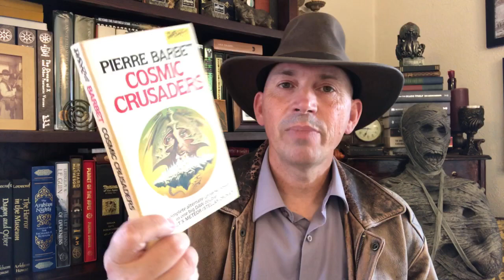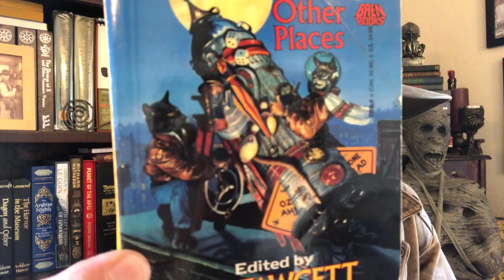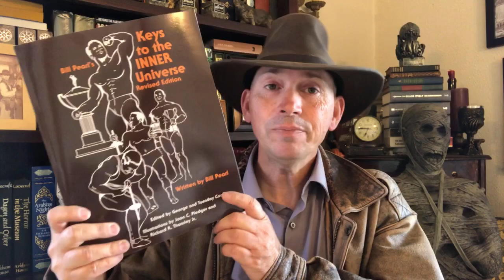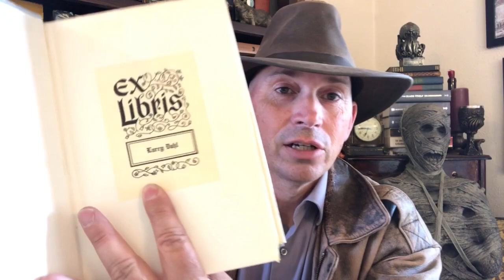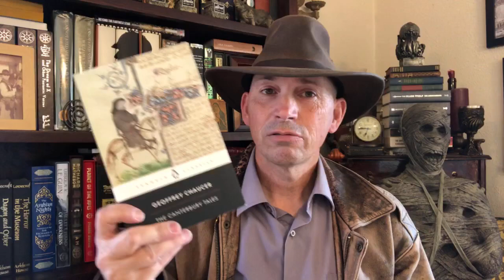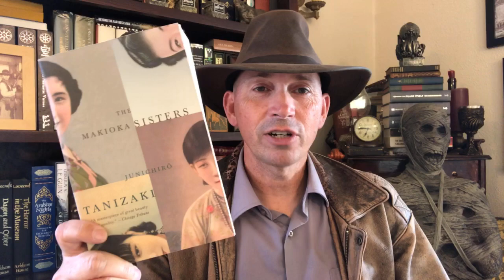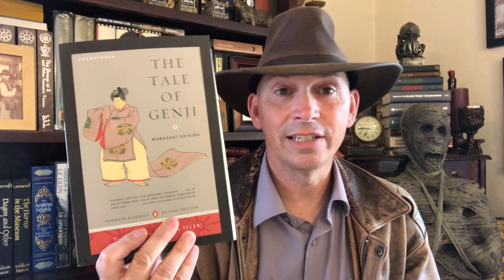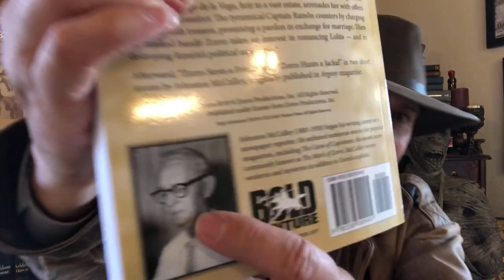A Book Haul I Blame Completely On Other People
Hauls of Adventure!
This adventure is not my fault.

I blame:
Steve Donoghue: